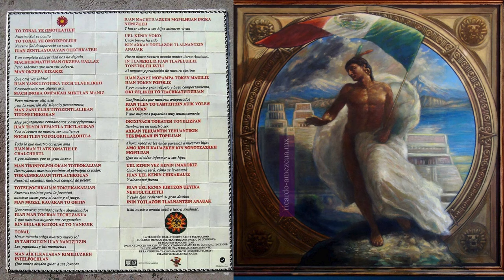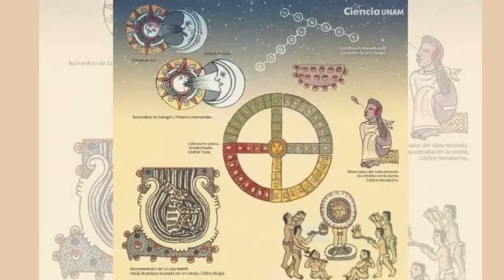INTERPRETACIÓN de los SUEÑOS según los Toltecas, las PROFECÍAS de Moctezuma 4 TEZCATLIPOCAS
Para los antiguos toltecas el nahual era cuatro veces más poderoso que el tonal, de ahí la importancia que le daban a sus sueños.
En este video me propongo hacer una introducción al mundo tolteca del conocimiento de los sueños, comenzando por la esencia de su cosmovisión, siguiendo por la importancia que han tenido los sueños en hechos históricos trascendentes, en el rol que juegan en estas enseñanzas los 4 Tezcatlipocas, y por último, como empezar a interpretar tus sueños para luego manipularlos y así cambiar tu vida.